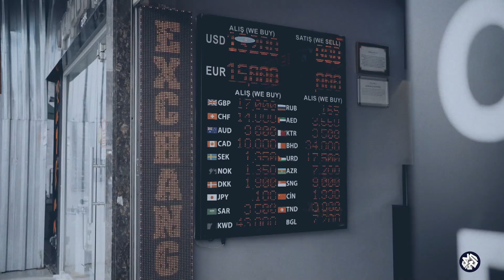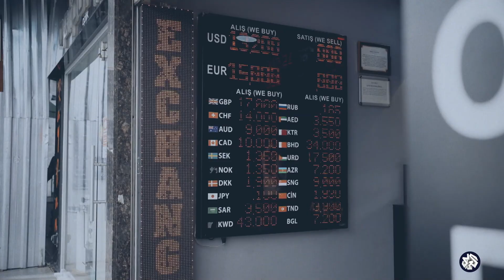تركيا .. هل تنجح المعارضة المنقسمة في التوافق على مرشح رئاسي؟ │ قضايا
سلطت الفقرة الضوء على الانتخابات الرئاسية المقبلة في تركيا ومدى قدرة المعارضة على التوافق على مرشح رئاسي في ظل انقساماتها